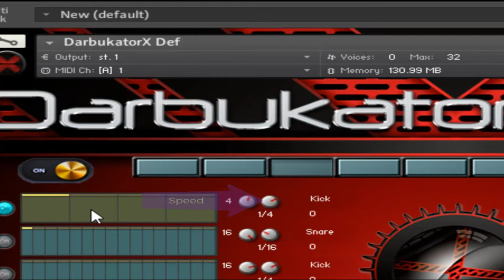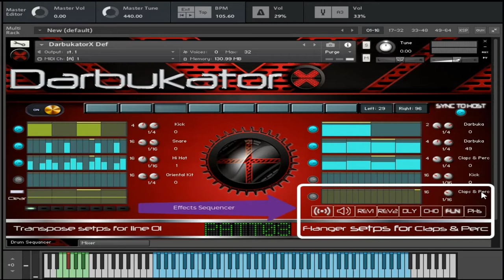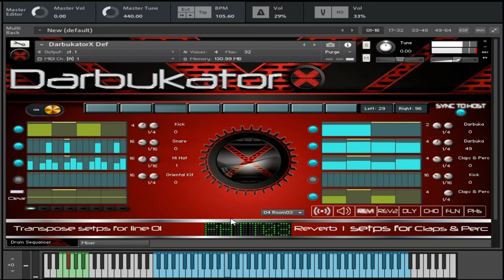Darbukator X Tutorial 01 - Build a Malfouf beat.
How to build a simple Egyptian Malfouf beat with Darbukator X.
A basic introduction to:
*The step sequencer.
*Choosing and triggering loops.
*The effects sequencer.